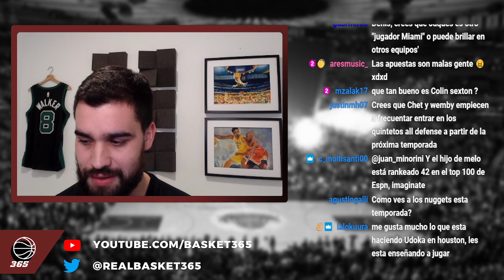¿Qué ha pasado con el Collin Sexton de los Cleveland Cavaliers? | BASKET 365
Clip en el que hablaremos sobre el gran bajón en rendimiento que ha sufrido Collin Sexton desde su llegada a los Utah Jazz.